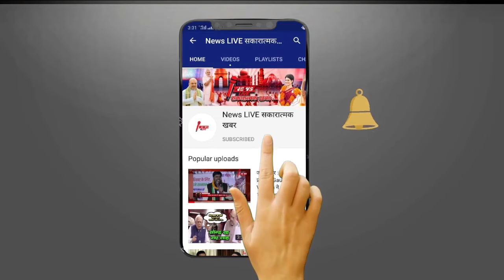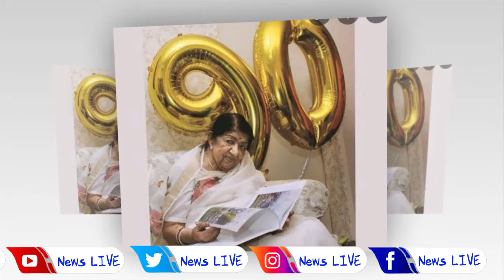विलक्षण Lata Mangeskar केवल एक दिन गई थीं स्‍कूल, कई भाषाओं की जानकार, जानें कैसे याद करती थीं गानें